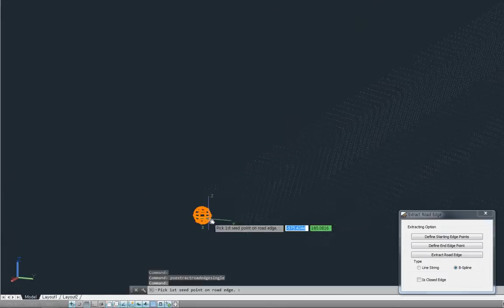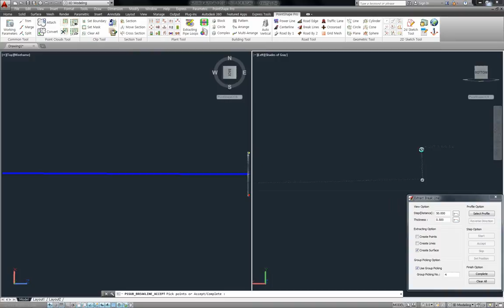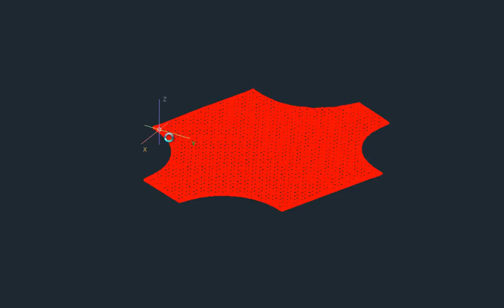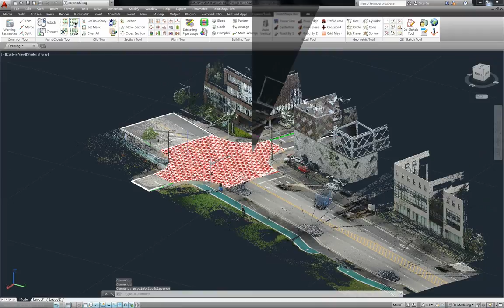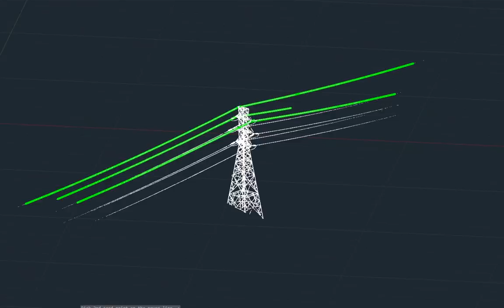PointShape™ Road Tool (Autodesk AutoCAD)